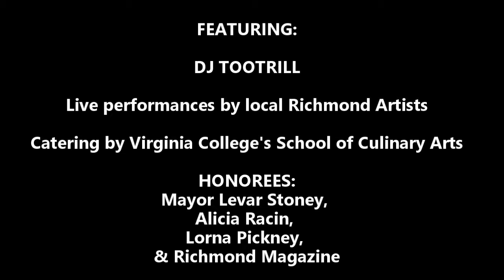RVA AWARDS 2